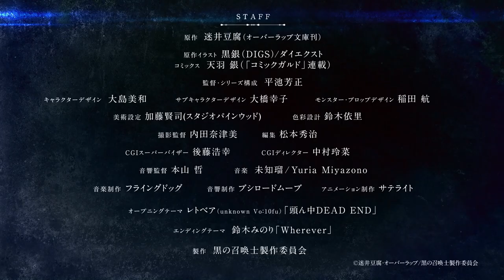Black Summoner - Official Trailer 2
Black Summoner (Kuro no Shōkanshi, The Berserk Rises to Greatness) is a Japanese light novel series written by Doufu Mayoi..
An anime adaptation will premiere in July, 2022

Alternate Titles:
Kuro no Shoukanshi
Black Summoner
The Berserker Rises to Greatness

GENRES:-
Action, Fantasy

STAFF:-
Original story: Doufu Mayoi (Overlap Bunko)
Character drafting: Kurogin (DIGS), Diext
Comics: Gin Amou (serialized in "Comic Garde")
Director/Series Composition: Yoshimasa Hiraike
Character Design: Miwa Oshima
Sound Director: Tetsu Motoyama
Animation Production: Satellite
Production: Black Summoner Production Committee